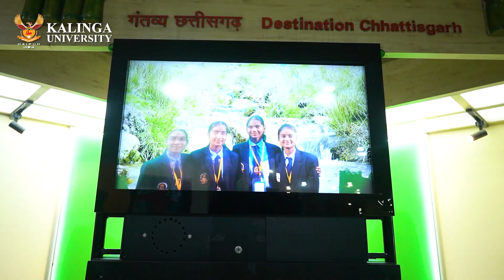Dr Renuka Sahu (Assistant Professor, KU) on 'Inspire - Internship Science Camp 2024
Join Dr. Renuka Sahu, Assistant Professor of Mathematics and Program Coordinator at Kalinga University, as she provides an in-depth overview of the 'Inspire - Internship Science Camp 2024.' Held in collaboration with the Department of Science & Technology (DST), Ministry of Science and Technology, Govt of India, this camp was designed for 11th-grade science students. Discover the exciting opportunities and experiences offered at this camp, hosted from July 22nd to 26th, 2024, at Kalinga University, Raipur. Don't miss out on learning more about this inspiring initiative!